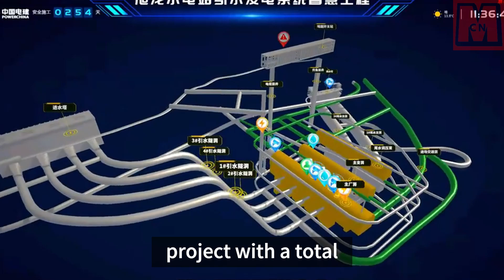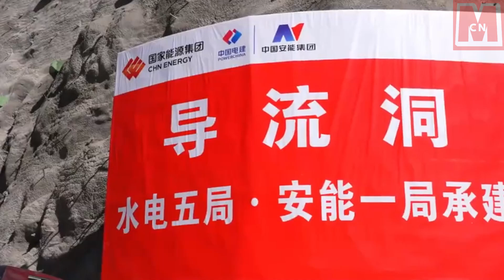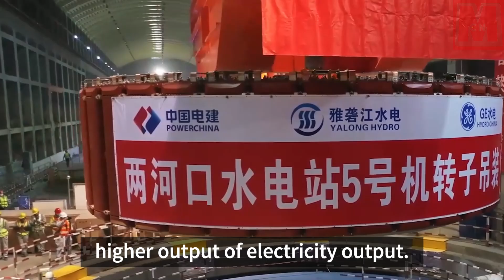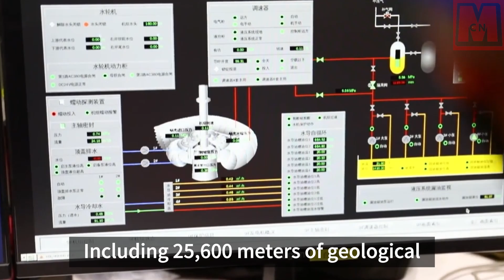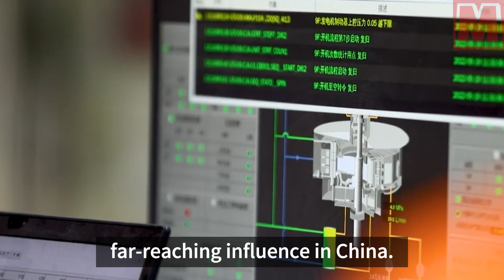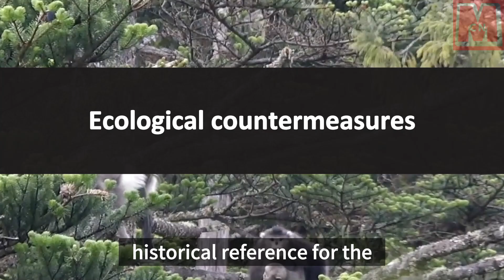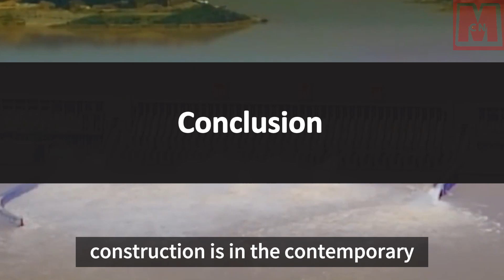Costing 250 billion, China's Xulong Hydropower achieves flow closure. Full operation effects?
The Xulong Hydropower Station in China, projected to cost 250 billion, has successfully closed its flow during construction. This power station, situated on the Jinsha River, will bring electricity to millions of households and signifies a major energy achievement. Once completed, it's estimated to generate roughly 10.5 billion kilowatt-hours annually, equivalent to saving 3.15 million tons of standard coal and reducing carbon dioxide emissions by 7.86 million tons. The station, built by Yangtze River Design Group, started in May 2004. An array of challenges faced due to its complex location was overcome through careful planning and tireless work of engineers. Ecological measures were taken to minimize environmental impact, completing a significant step in sustainable development. The Xulong Hydropower Station marks a profound impact on energy transformation and nature's protection.